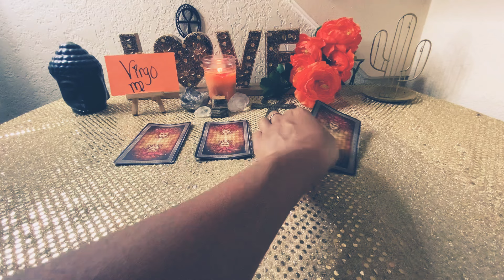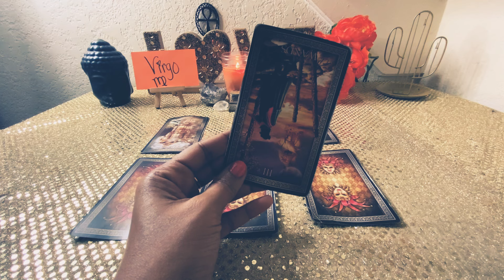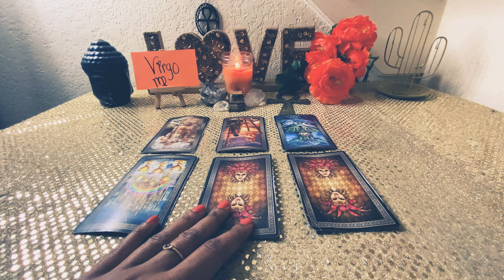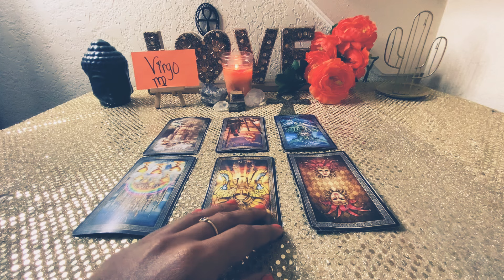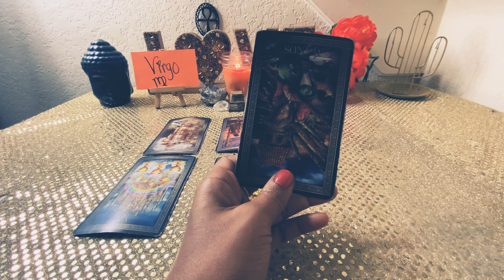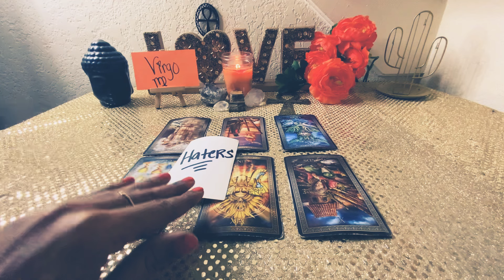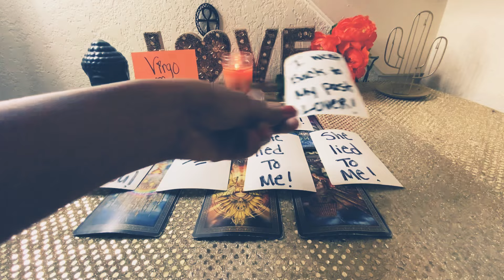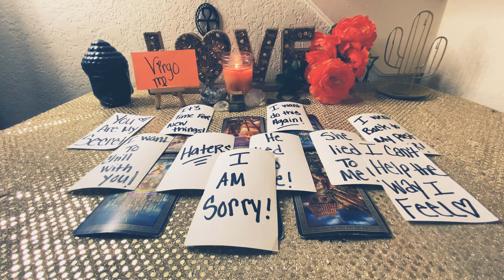VIRGO♍️DAMN😤ITS ABOUT TO GET REAL! HATERS ARE ALL OVER🧡THIS🤷🏽‍♂️I WANT DO THIS ISH AGAIN👀I🧡YOU